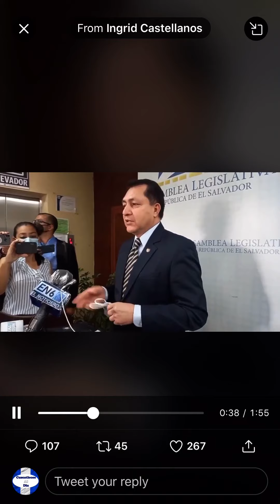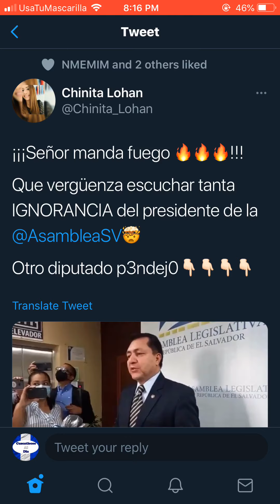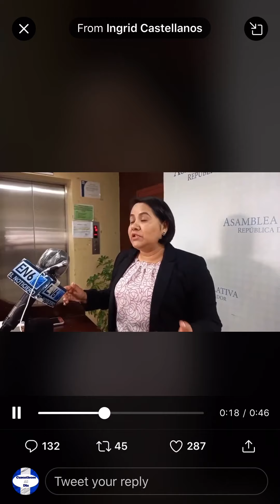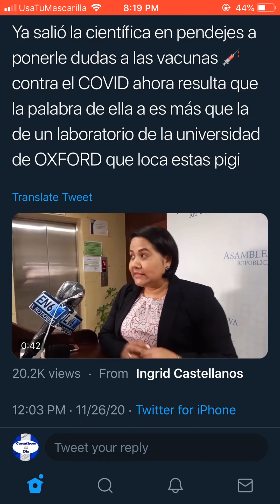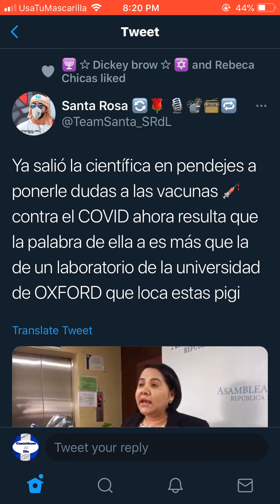Estos Diputados dicen que los salvadoreños van a ser conejillos de India